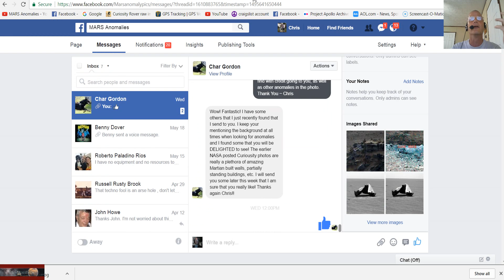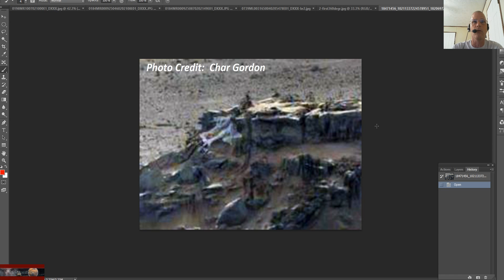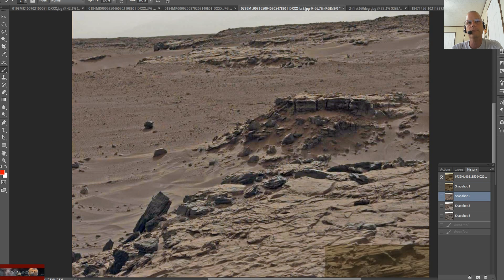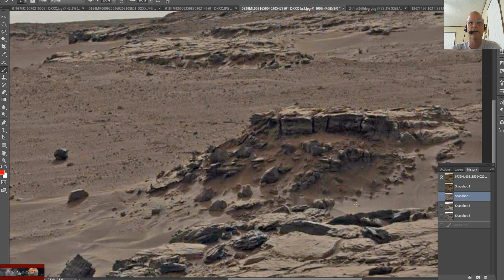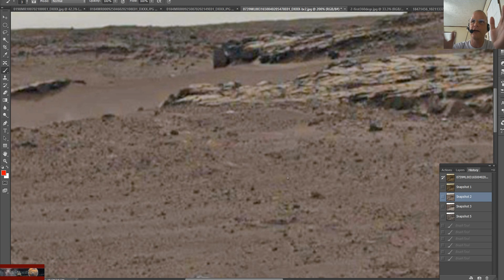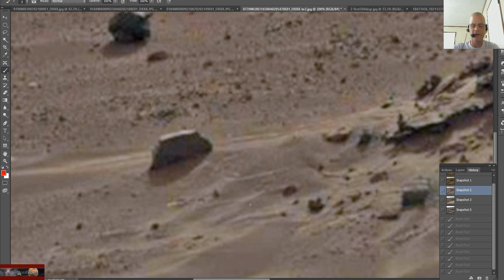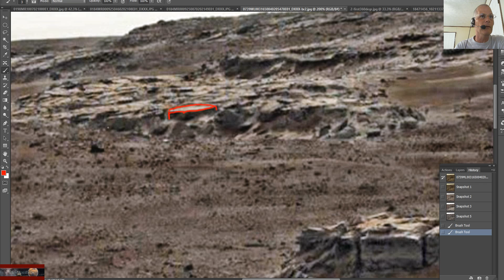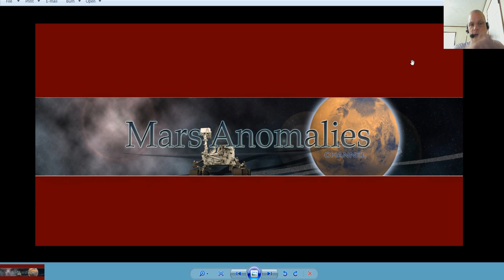Sub Submitted Mars Photo ~ SOL739 ~ 2017